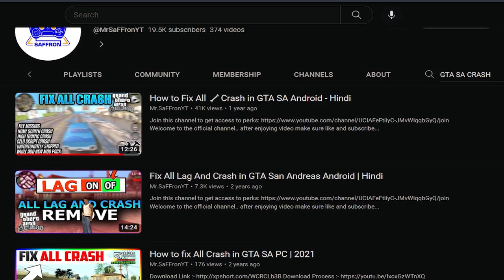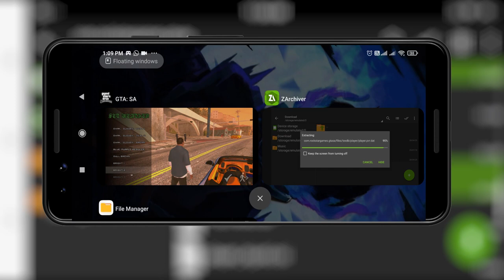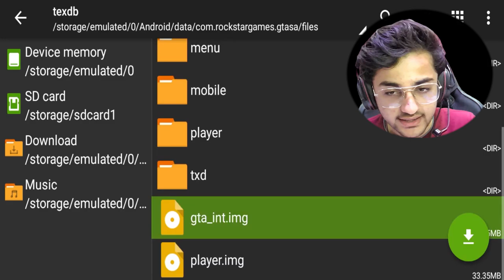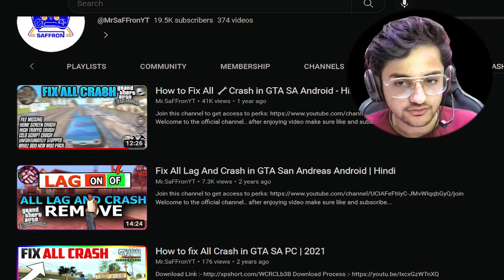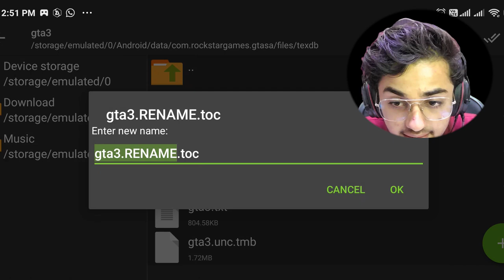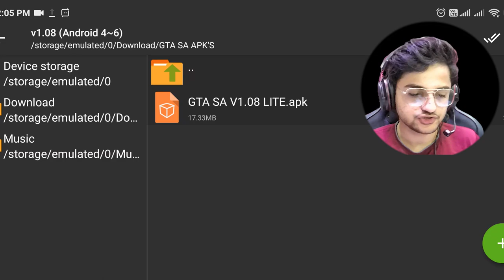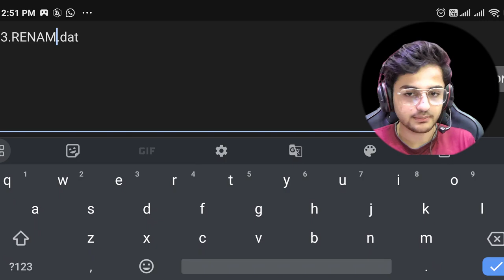Fix GTA SA 🔧 Android Crashes | Hindi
Welcome to the official channel.. in this video i shown how to fix freeze, lag, crash while playing game entirely reveal solutions with targeted 2 major problems with reference of previous videos as well,  enjoying the video and make sure to like and subscribe and on the bell icon for future updates.

Time Laps :-

00:00 - Introduction
00:42 - Crash During in Game
02:00 - Crash During Load Game
06:34 - APK ISSUE
08:09 - BONUS TIPS
08:56 - Outro

🔥Other Mods :-

My Specifications

gta sa freezes on loading screen
gta sa android crash fix
gta sa android all types of crash fix
how to fix crash in gta sa android
gta sa android all crashes fix
gta san andreas fix all crashes
gta sa android fix crashes
gta sa mobile crash fix
gta sa mod
fix gtasa android crash
fix black screen gta san andreas pc and android
no force close android
how to fix app force close
gta san andreas fix crash
 fix gta samp crash